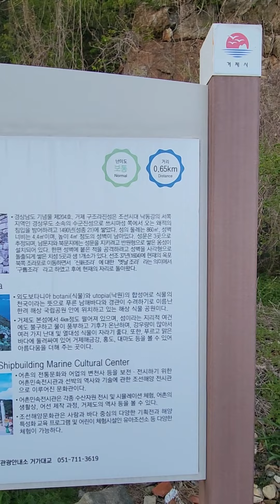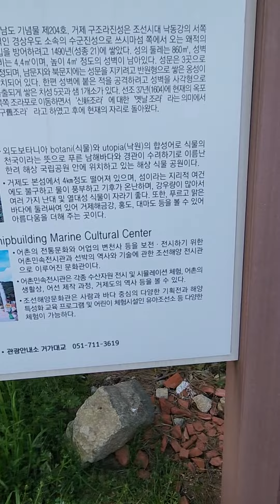구조라 수변공원 : 거제시 낚시, 캠핑하기 좋은곳 Gujora waterfront park